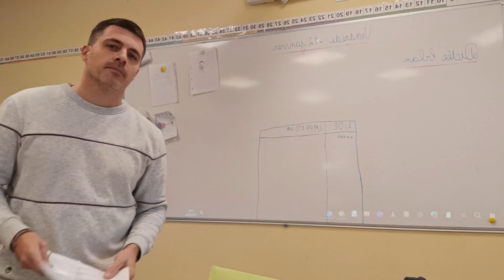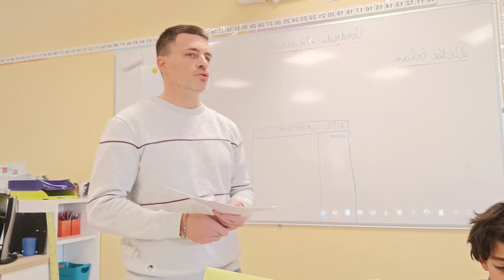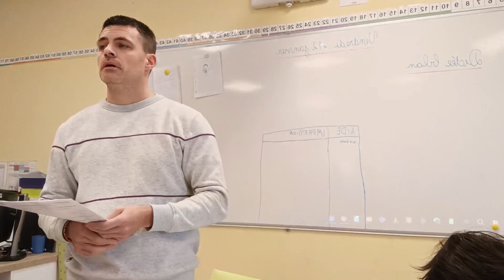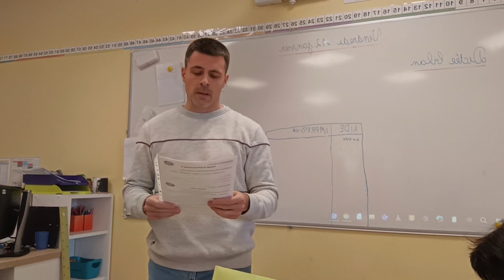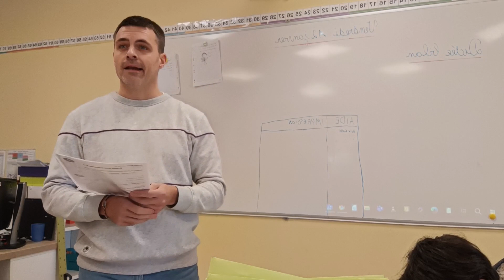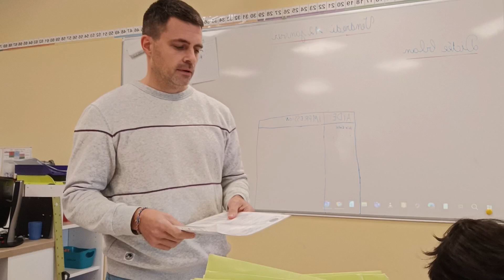Liste 14 - dictée bilan - Vendredi 12 janvier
Essaie le logiciel de montage vidéo gratuit CapCut pour créer des vidéos !